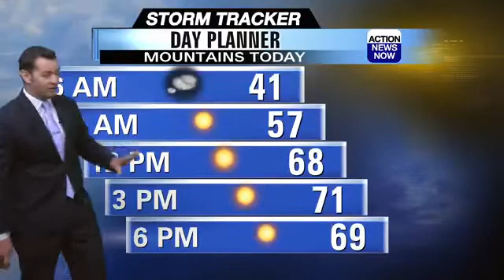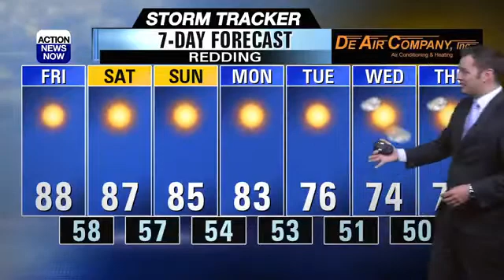Staying toasty through your weekend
A slow cooling trend will be ahead for the next few days, but temperatures will be staying above average